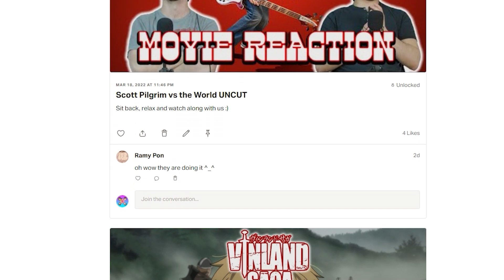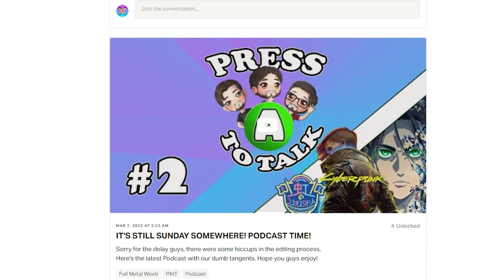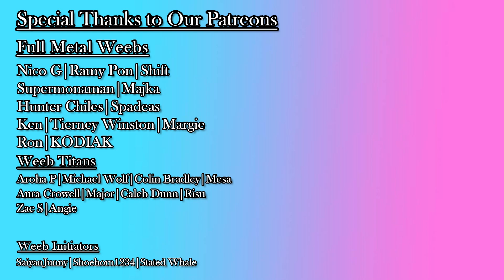Retrospective | Attack on Titan 4x27 | Nekko and Jake Reaction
Well that was crazy...